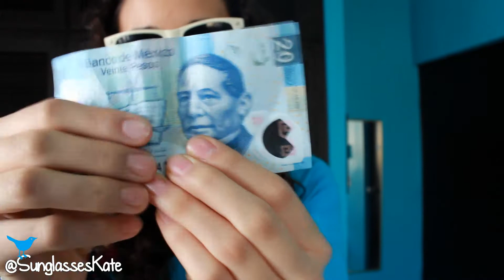MUERTE POR CAFÉ! D:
Ahora te amo más que ayer! :D
FUENTES
PREGUNTAS FRECUENTES
¿Qué cámara usas?
Canon t3i

¿En qué editas?
Adobe Premiere

¿Por qué los lentes?
Para proteger mi identidad
secreta de unicornio!